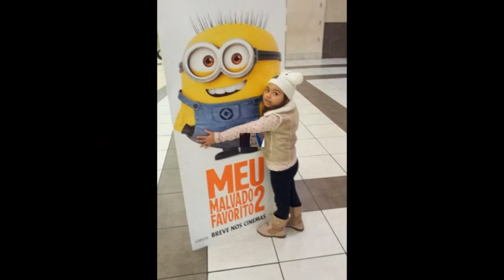manuella 2013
Manuella 2013 retrospectiva